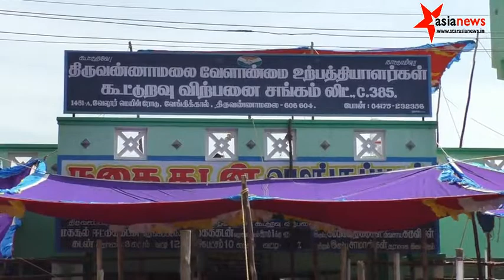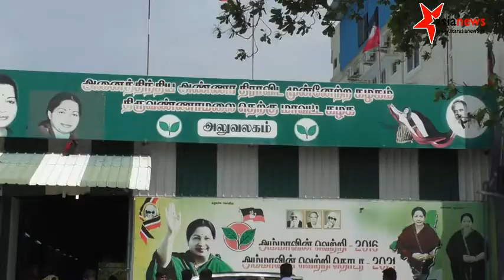சங்க வாக்காளர்களுக்கு உரிய கவனிப்புடன் வாகனங்களில் அழைத்து செல்லும் அதிமுக மாவட்ட செயலாளர்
அமைச்சர் மற்றும் திமுக என மூன்று தரப்பும் மோதுவதால் பரபரப்பை ஏற்படுத்தியுள்ள திருவண்ணாமலை வேளாண்மை உற்பத்தியாளர்கள் கூட்டுறவு விற்பனை